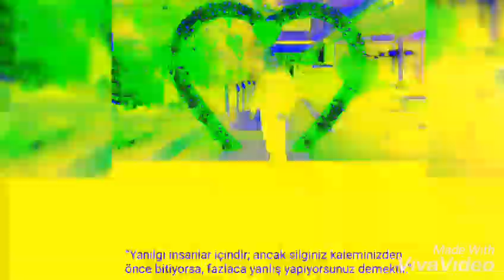🎵🔥Başımın Belası Gönlüm🔥💦💦🎶🎵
Sorma, halimi sorma
Ağlarım yana yana
Duysan yar

Sorma halimi sorma
Dar gelir dünya bana
Duysan yar

Deliye döndüm ah canım
Bir selam etsen de